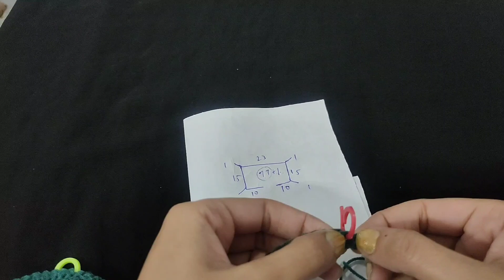Crochet Cardigan | Crochet sweater tutorial | how to crochet open neck cardigan | Part 1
Crochet Cardigan
Crochet sweater tutorial
 How to crochet open neck cardigan for 4 years baby girl

crochet for baby
crochet cardigan
crochet
crochet baby cardigan
how to crochet
crochet sweater
crochet tutorial
learn to crochet
easy crochet cardigan
crochet girls cardigan
crochet baby sweater
crochet for baby girl
how to crochet a cardigan
crochet for girls
crochet cardigan for women
crochet cardigan tutorial
crochet sweater tutorial
crochet coat
crochet cardigan tutorial for beginners